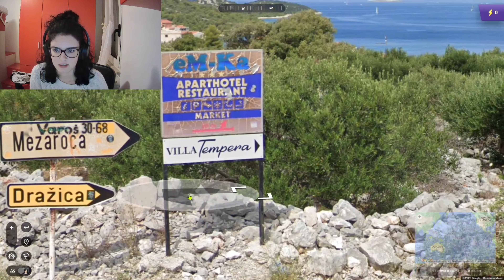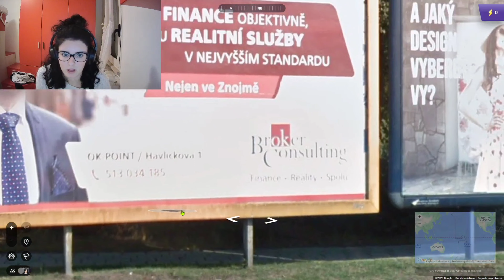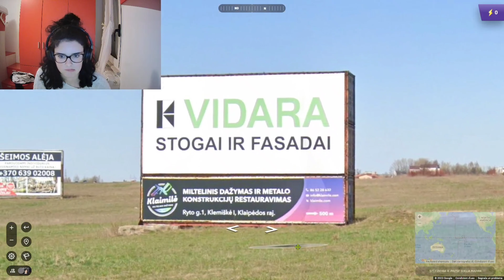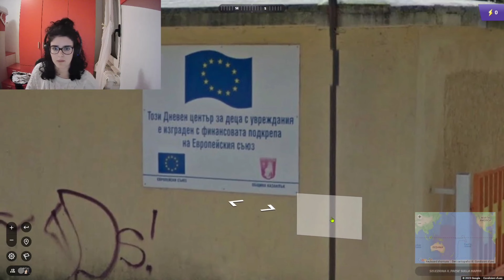GEOGUESSR "QUANTI STATI RIUSCIREMO AD INDOVINARE?" #3 W/@sleekchief395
Spero che questo video vi sia piaciuto se si supportate con un like e un commento e ricordate di condividere ad amici e parenti 👍🏻